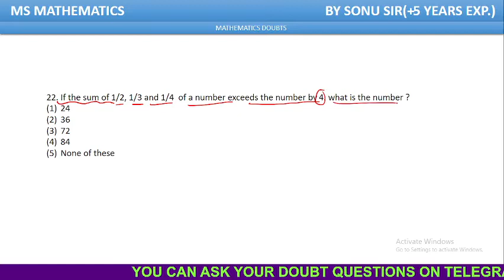If the sum of 1/2, 1/3 and 1/4 of a number exceeds the number by 4. what is the number ?